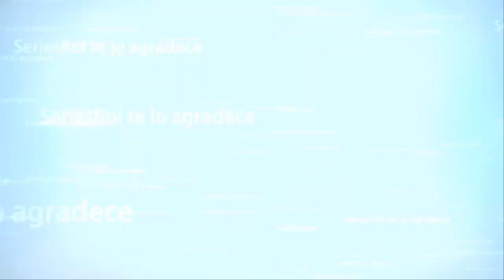Assassin's Creed Odyssey #11 Cap 2. El romance con Odesa | SeriesRol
Assassin's Creed Odyssey #11 Cap 2. El romance con Odesa. Gameplay español comentado.